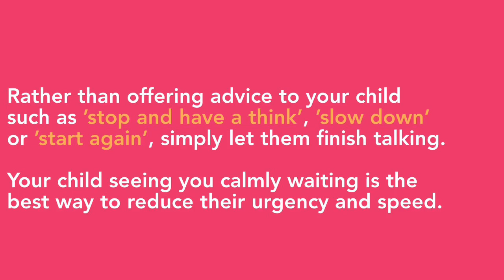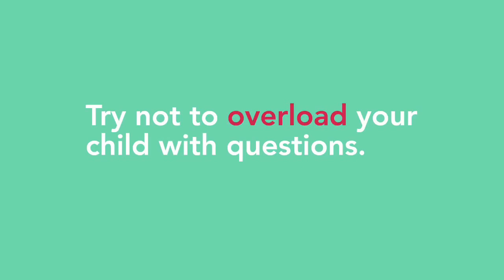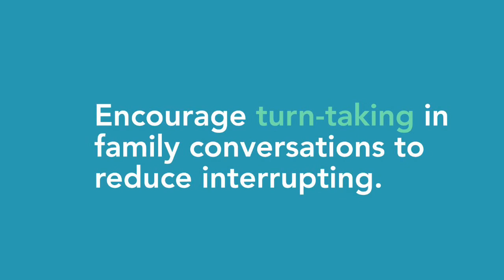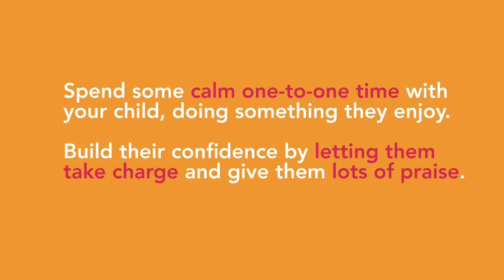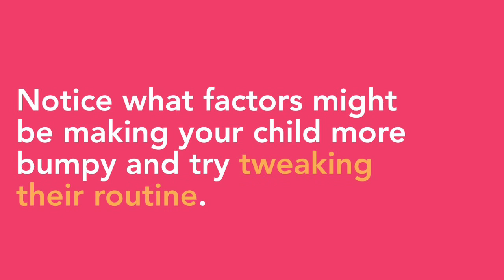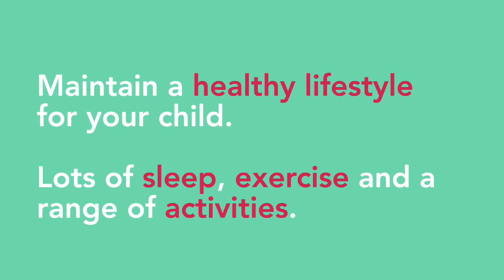Practical advice to support children who may be stammering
This video is a detailed presentation of the advice given to families when they have concerns that their child may have a stammer